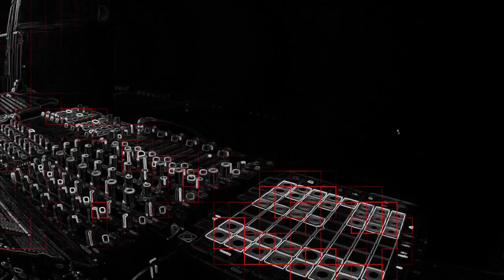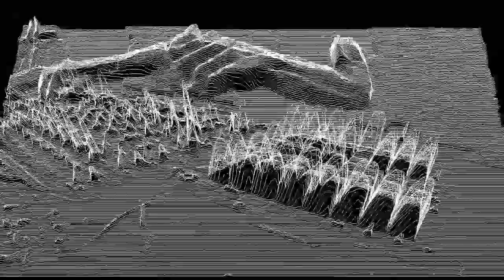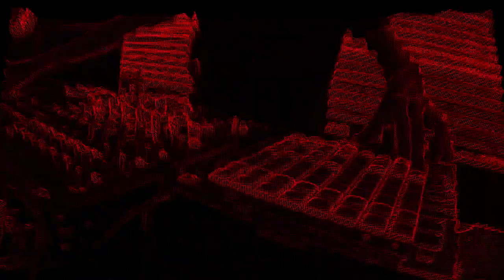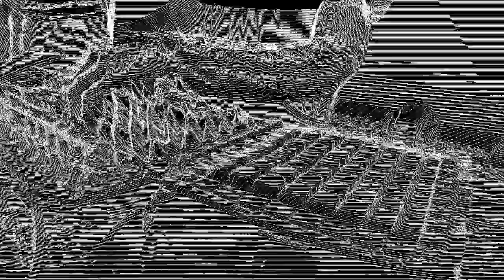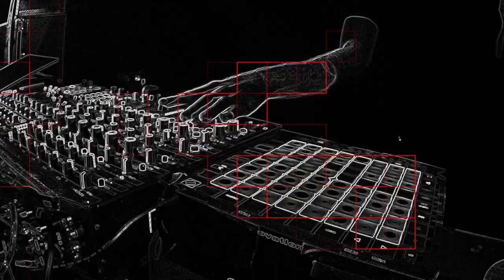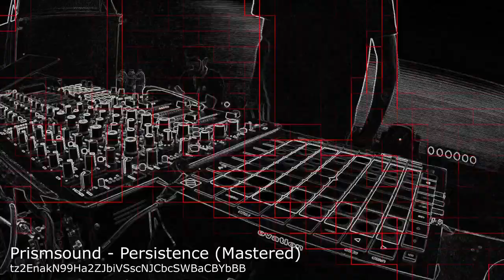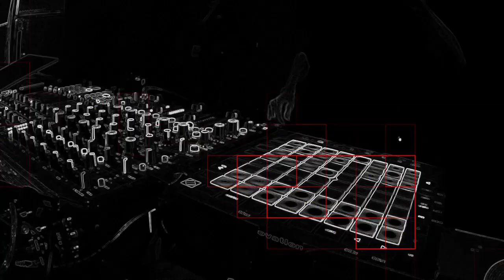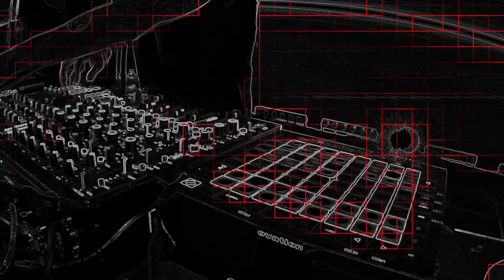Richie Hawtin Live @ Neopop Festival, Viana do Castelo, Portugal (12.08.2022)